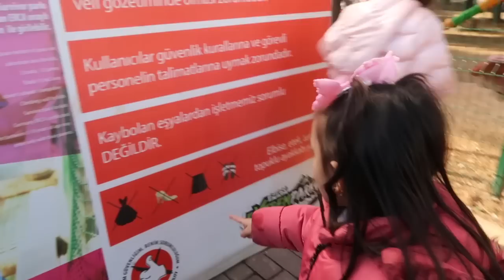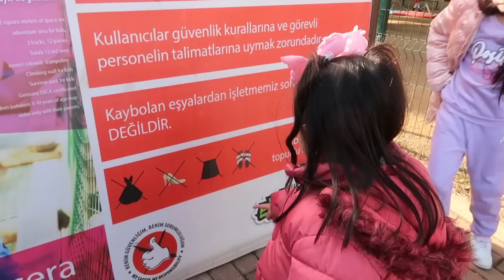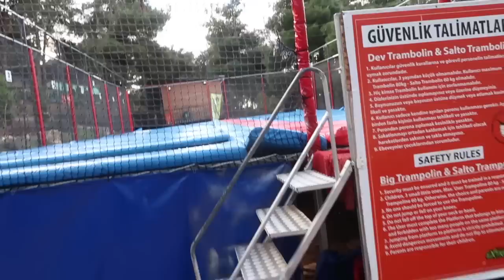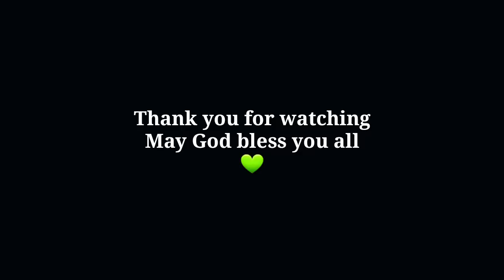UNANG GALA NGAYONG 2023! ANG DAMING ACTIVITIES! NAG ALA SURVIVOR ANG MGA BATA! FILIPINA AND TURKISH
NAG ENJOY LAHAT!

MY LATEST VLOG | MGA WALA DAW RESPETO MGA ANAK KO SA PAGKADALAGA! ANG REAKSYON NG TURKISH KONG BYENAN SA NANGYARE!